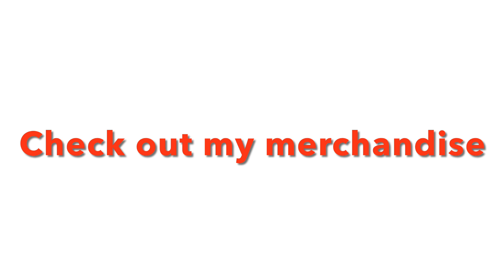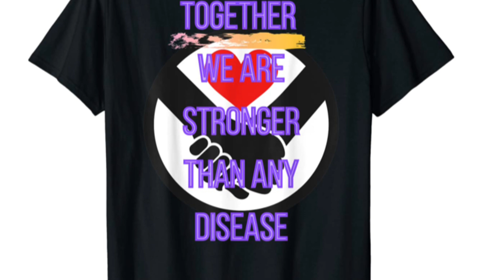Painting a piece of cake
Welcome to The Creativity City! I hope you enjoy this video, in which I am painting a piece of cake on a canvas. I go through what I did clip-by-clip, and step-by-step. Enjoy!

Sorry. This merchandise doesn’t exist anymore.